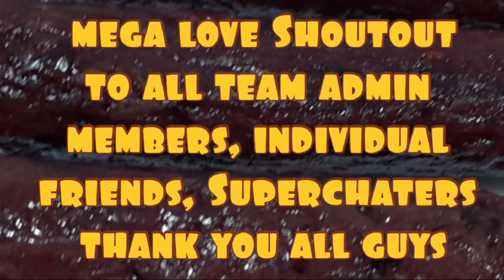WHEN WE VISITED OUR DAUGHTER IN LONDON | lizasfergie vlog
During our visit to London we decided to walk along the city. London Bridge Station to Tower Bridge. London is one of the most Beautiful places in the world and you can do so much in the city. Ther's so many good Restaurants to eat. London Tower Bridge is a great tourist attraction spot. The opening and closing of the bridge is a must watch event for every visitor. Every year thousands of tourists come to london.